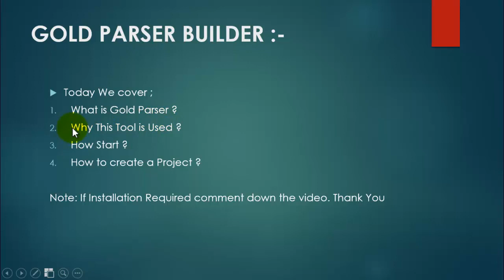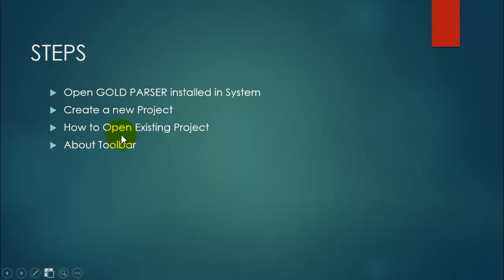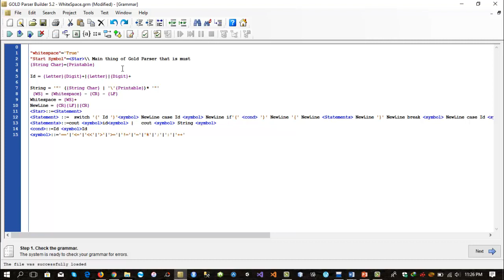LECTURE # 1 - INTRO TO GOLD PARSER BUILDER